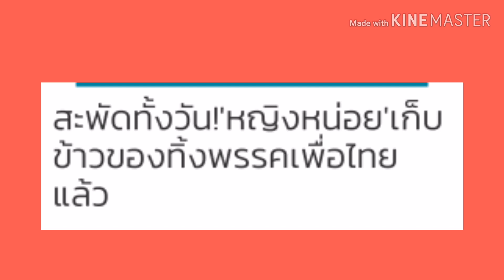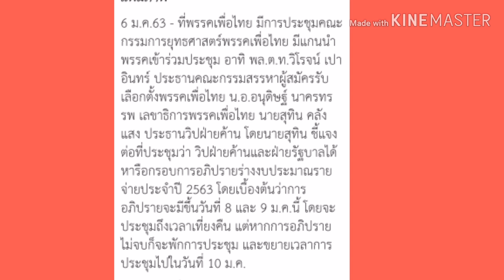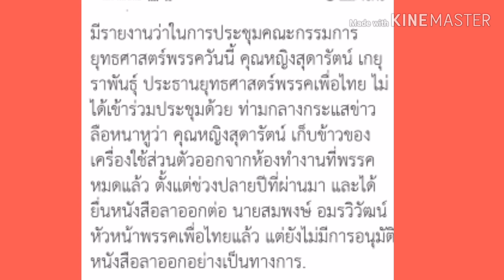สะพัดทั้งวัน หญิงหน่อยเก็บข้าวของออกจากพรรคเพื่อไทยแล้ว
หญิงหน่อยเก็บข้าวของของออกจากพรรคเพื่อไทย